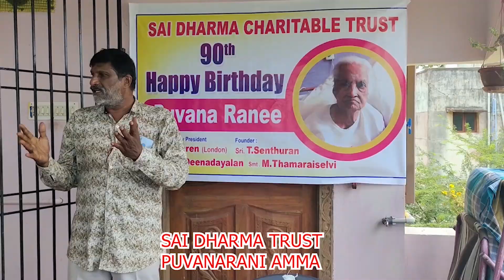ஒரு துளி விந்து பண்டியில் விழுந்து கர்ப்பம் தரித்து பட்டினத்தார்LIVE SPEECHBRAMASHREE NITHYANANTHA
முன்_ஜென்ம_பாவத்தின்_தண்டனையை_இப்போ_அனுபவிக்க_வேண்டுமாBRAMMASUTIRAKULU_PADASALAI_NITHYANANTHA SWAMY
பிரதோஷத்தின்_மகிமை_தெரியுமா_BRAMMA_SUTIRA_KULU_PADASALAI_NITHYANANTHA SWAMY
தியானம்_செய்வதால்_ஏற்படும்_நன்மை_என்ன_தெரியுமாBRAMMA_SUTIRA_KULU_PADASALAI_NITHYANANTHA SWAMY
உன்_நிலையை_தாண்டி_நீ_எதையும்_எடுக்க_மாடடாய்BRAMMA_SUTIRA_KULU_PADASALAI_NITHYANANTHA SWAMY
குருவுக்கே_விளம்பரம்_இருந்தா_தான்_வெளிய_தெரிவார்BRAMMA_SUTIRA_KULU_PADASALAI_NITHYANANTHA SWAMY
உனக்கு_பணம்_வேண்டுமா_உறவு_வேண்டுமா_BRAMMA_SUTIRA_KULU_PADASALAI_BRAMMASHREE_NITHYANANTHA SWAMY
சிவன்_விஷ்ணு_பிரம்மா_உண்மை_தத்துவம்_தெரியுமாBRAMMASHREE_NITHYANANTHASWAMY_BRAMMA SUTIRAKULUPADASALAI
கடவுளுக்கு_மரியாதை_இவ்வளவுதான்_உங்களுக்கு_தெரியுமாNITHYANANTHA_SWAMY_BRAMMA SUTIRAKULU_PADASALAI
பெண்கள்_பெண்_குழந்தைகள்_கெட_யார்_காரணம்_BRAMMASHREE_NITHYANANTHA_SWAMY_BRAMMA SUTIRAKULU_PADASALAI
ஞானத்தை_நீ_கண்டிப்பாக_அடைய_வேண்டும்_ஆனால்_எப்படி_முடியும்_தெரியுமா_ BRAMMA SUTIRAKULU_PADASALAI
உண்மை_ஞானியை_குருவை_கண்டு_பிடிப்பது_எப்படி_தெரியுமா_BRAMMASHREE_NITHYANANTHA_SWAMY_BRAMMA SUTIRAKULU_PADASALAI
​ஒருவருக்குஉயிர்பிரியும்தருணத்தில்என்ன​​​​ செய்யவேண்டும்தெரியுமா​​​​?தாயின்கருவிலாஅல்லதுபிறக்கும்போதாவேறு​​​​ இறந்த​​​​ ஆன்மாநமக்குள்எப்படிநுழைகிறதுதெரியுமா? SAI DHARMA TV#செல்வம்சேரஎன்னசெய்யவேண்டும்தெரியுமா​​​​?